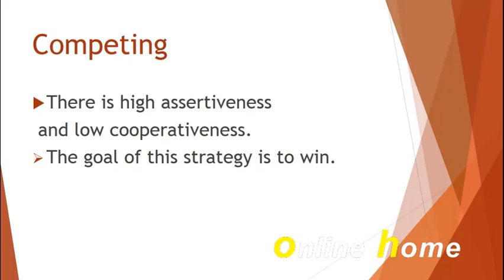Conflict Management Strategies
Conflict Management Strategies by Thomas -Kilmann